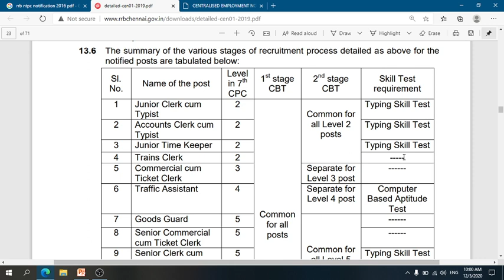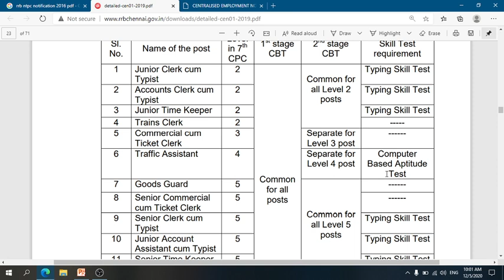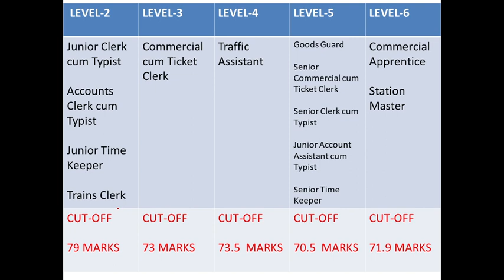RRB NTPC CBT-2 కి మొత్తం 5 పరీక్షలు. || ఏదోవిధముగా CBT -1 పాస్ ఐతే CBT 2 కి 6 నెలల సమయం.